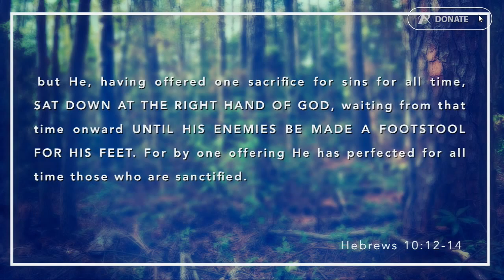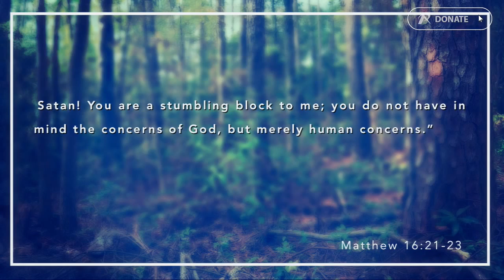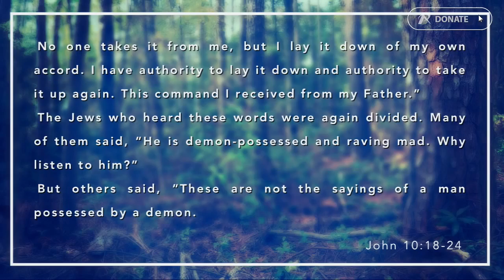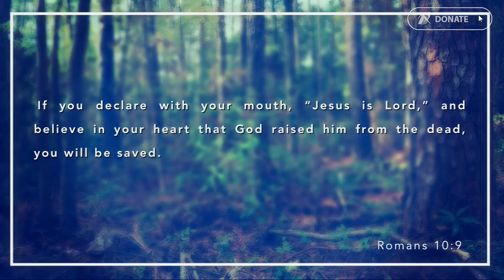Expectations - Anth Chapman - Sat 9th April 2016